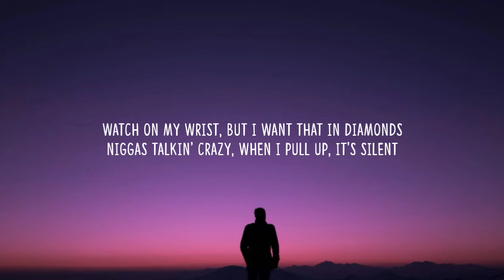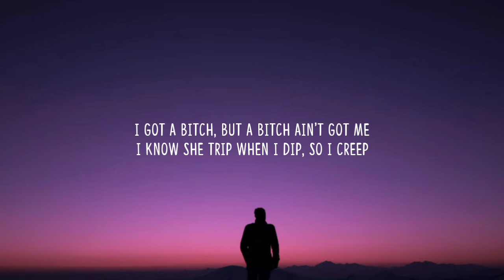Armani White - BILLIE EILISH (Lyrics) "I’m stylish, glock tucked, big t shirt, Billie Eilish"